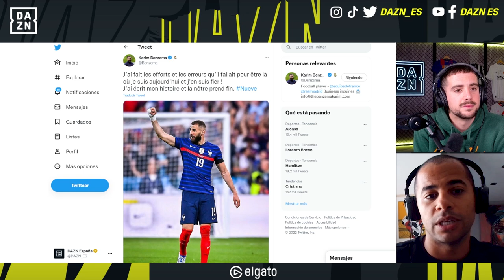''Benzema pierde más que Deschamps'': Alberto Edjogo explica por qué el francés deja la selección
El delantero del Real Madrid, Karim Benzema comunica, tras haber finalizado el Mundial de Qatar, que renuncia a la selección francesa.

Han sido muchos los rumores sobre su posible mala relación con el actual seleccionador de Francia, Didier Deschamps.

Alberto Edjogo y Sergio Quirante analizan la situación del actual balón de oro y las razones para poner fin a su etapa en la selección gala.

Últimas noticias del mundo del deporte en DAZN News ⚽️ 🏀 🏁